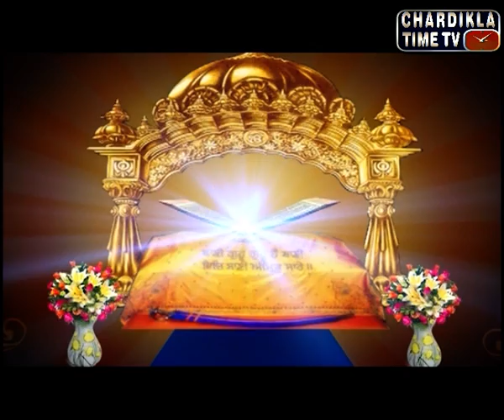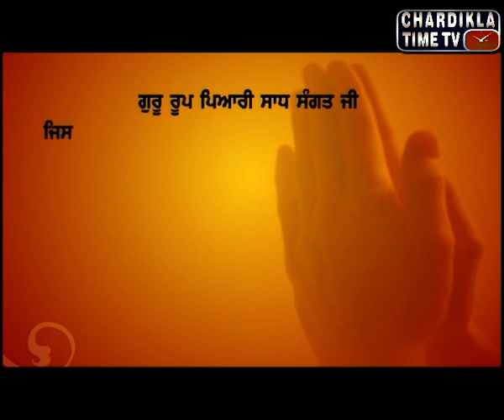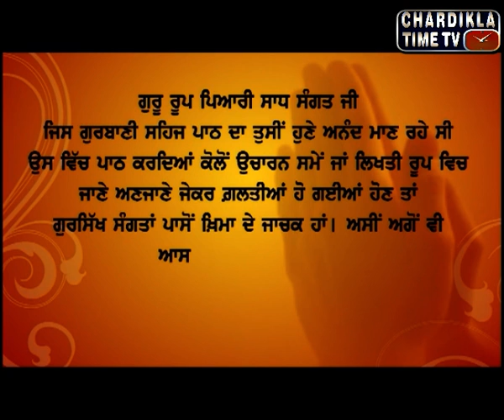Gurbani Sehaj Path by Gyani Sahib Singh ji, Markande Wale : Ep-152